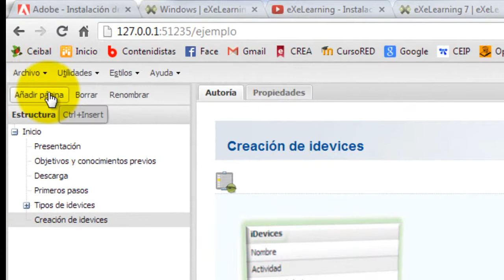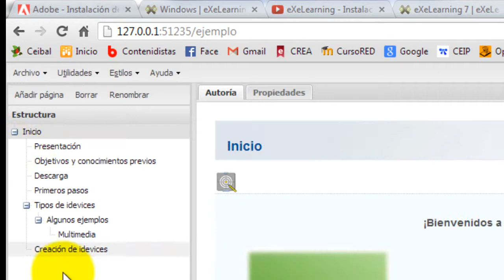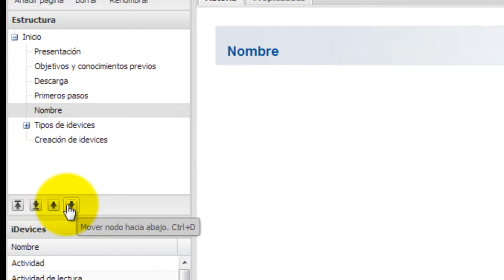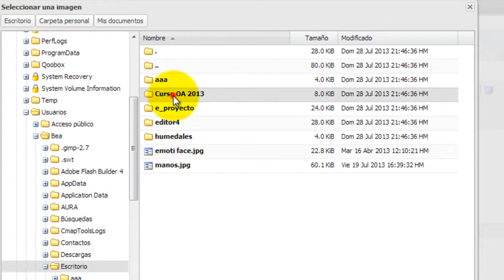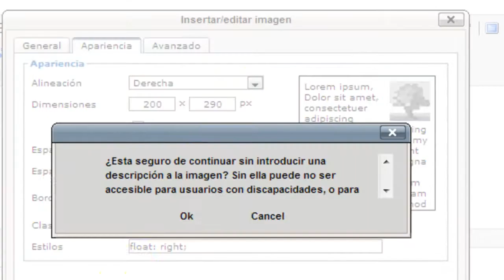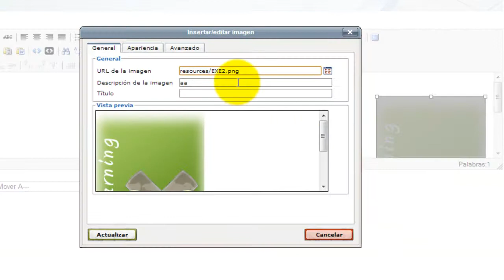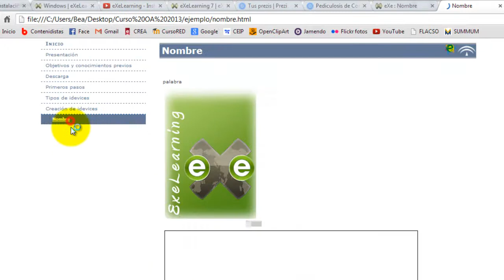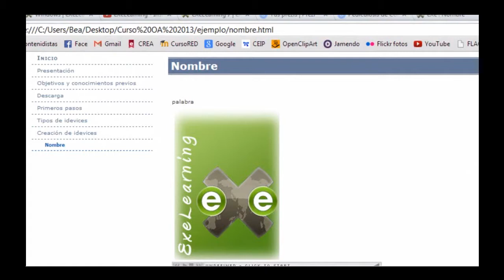Editor de contenidos eXeLearning